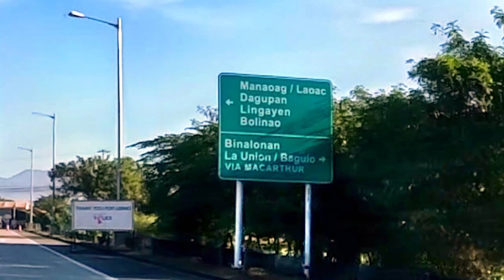GoPro hero10,POV DRIVING,Tarlac to Binalonan,TPLEx,GAC GS4.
GAC GS4